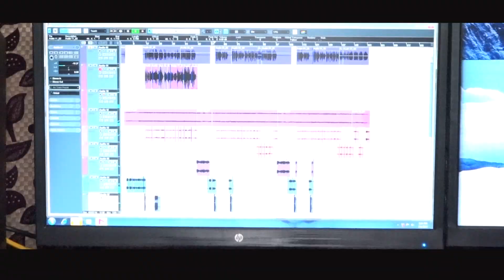mote to dorire bandhi de re kala thakura [priyadarshini production ]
*producer-Ramakanta Nayak
*Lyrics,music-Raju Moharana
*voice-Devi Prasad Mishra
about this video new jagannath bhajan